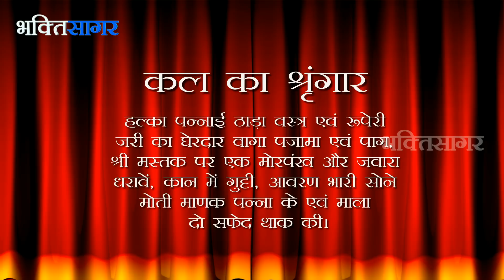Aaj Ka Darshan Ashwin Shukla Navmi 18 October 2018